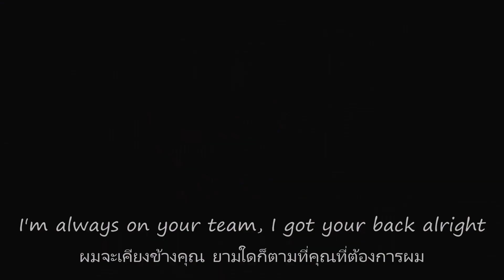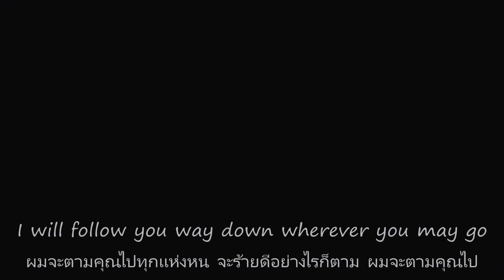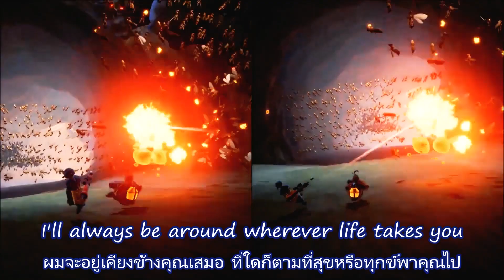Imagine Dragons - Follow You Lylics เพลงสากลเเปลไทย GMV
Credit: It Takes Two, Imagine Dragons and Google Translate.